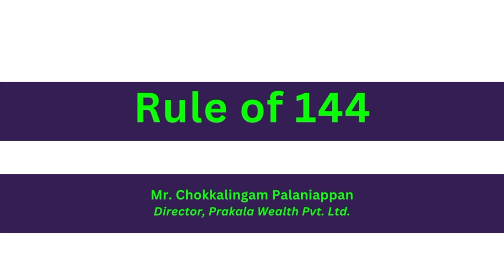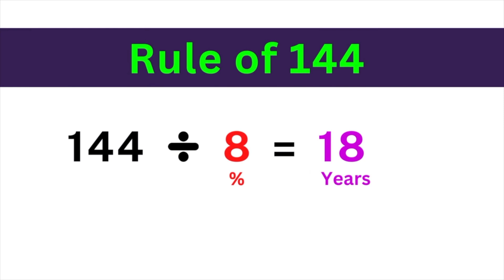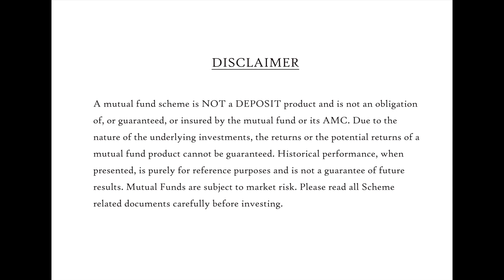10 வருடத்தில் 4 மடங்காகுமா என் முதலீடு ? When will my investment grow FOUR times?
When will my investment grow FOUR times?
10 வருடத்தில் 4 மடங்காகுமா என் முதலீடு ?

ரூ 354 (உள்நாடு)/ ரூ 590 (வெளிநாடு) செலுத்தி இன்றே எங்களின் வாடிக்கையாளர் ஆகி மியூச்சுவல் ஃபண்டுகளில் (தங்கம்/ வெள்ளி உட்பட) முதலீடு செய்யுங்கள்! எங்களின் பிற சேவைகளாவன - லைஃப் இன்சூரன்ஸ், ஹெல்த் இன்சூரன்ஸ், டெப்பாஸிட்டுகள், ஆர்.பி.ஐ பாண்டுகள், 54 இசி பாண்டுகள், பங்குகள் மற்றும் பல. மேலும் விபரங்களுக்கு, எங்களை கீழ்கண்ட எண்களில் அழையுங்கள் அல்லது வாட்ஸ்-அப் செய்யுங்கள்: 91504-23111 / 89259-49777 or simply visit us